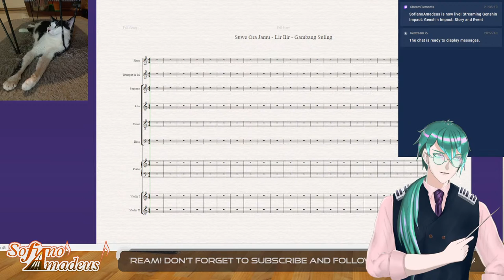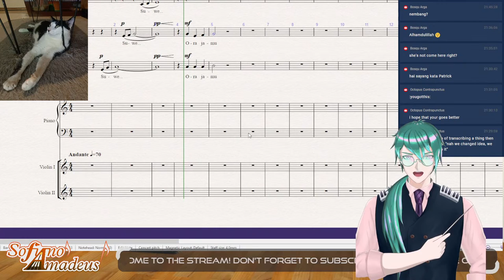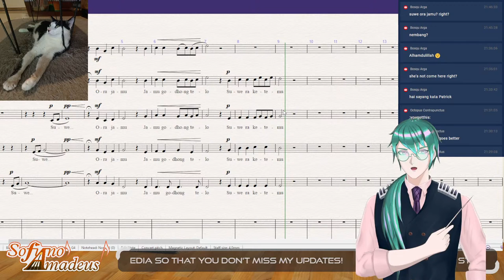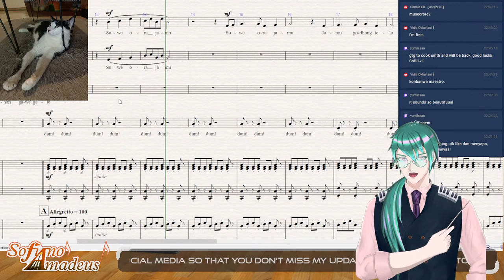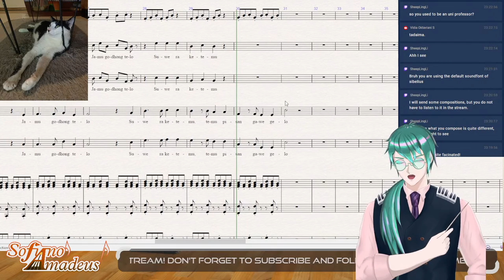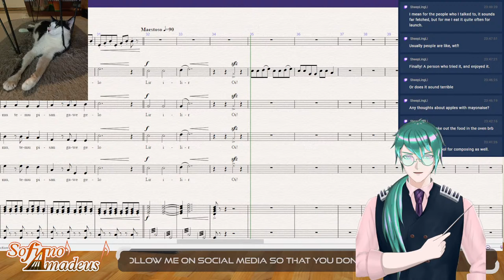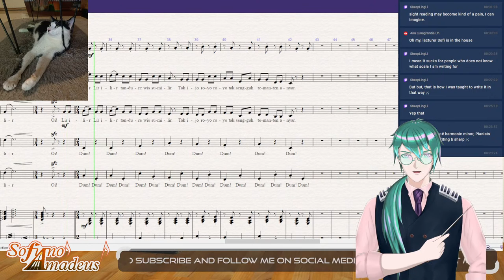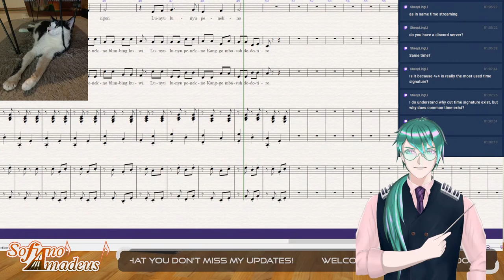Doing Music Arrangement Work